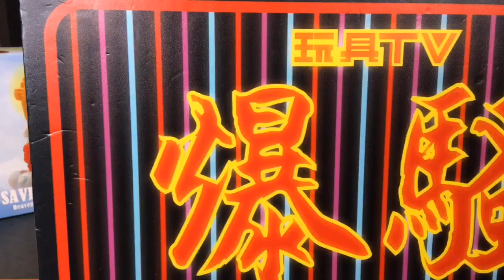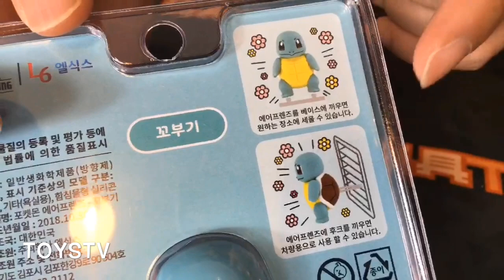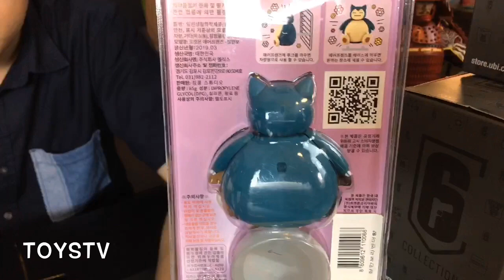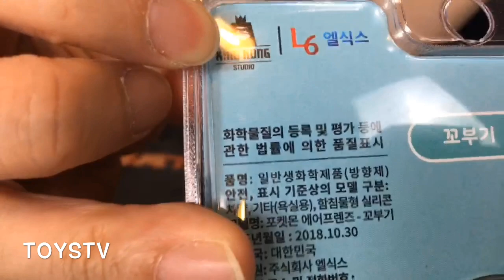TOYSTV S11 E2「原型畢露」King Kong Studio PokeMon Air-Friends Protopreview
Production: TOYSTV Production Team
Program host/Guest: Walker, Elman, David, Dick, Bryan
Produced by: Bryan, Dick